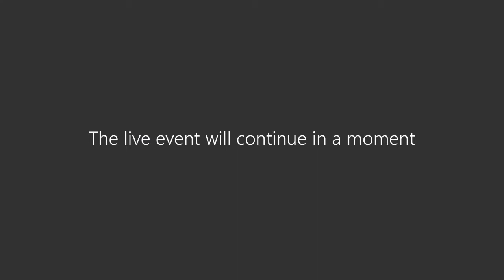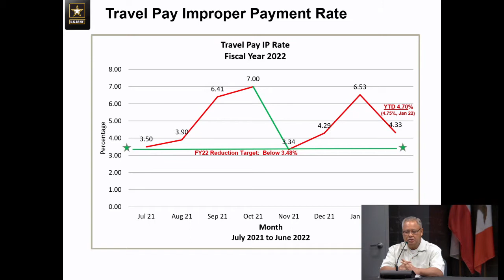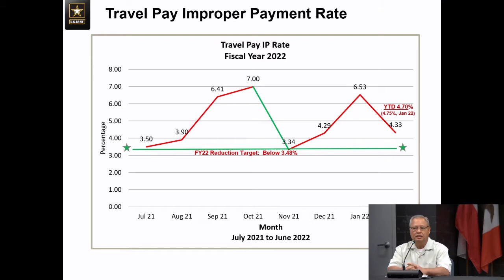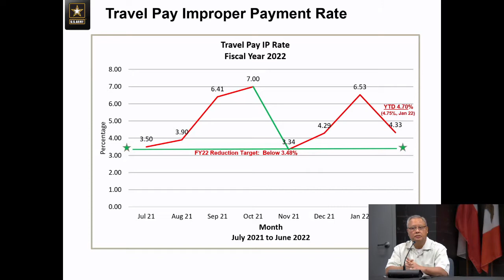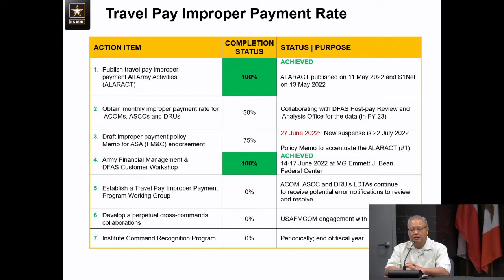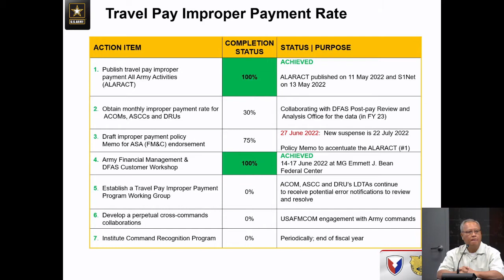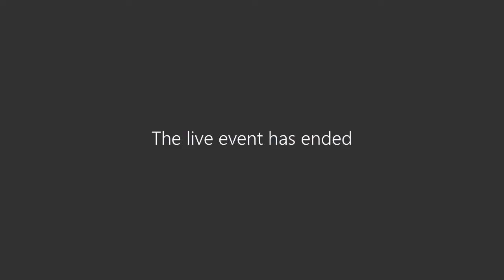Army FC Profession Series: USAFMCOM Army Financial Services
This discussion highlights Mock Year End’s preparation for FY22 closeout; E-Commerce initiatives, including the new One Card rollout; and the Lead Defense Travel Administrators’ help desk and 7-step journey to improving travel payments.

This segment is coordinated by OASA (FM&C).